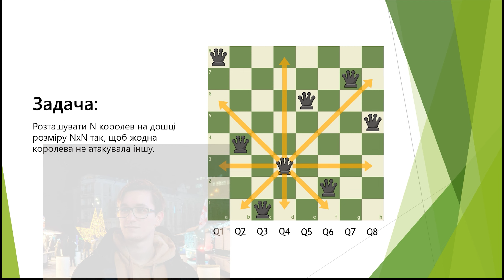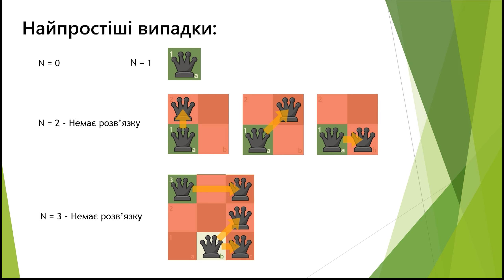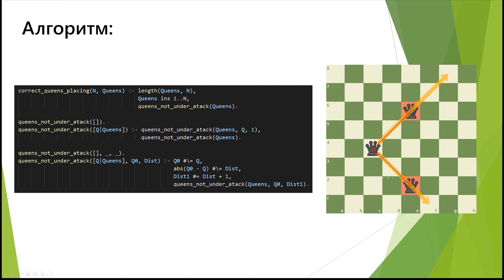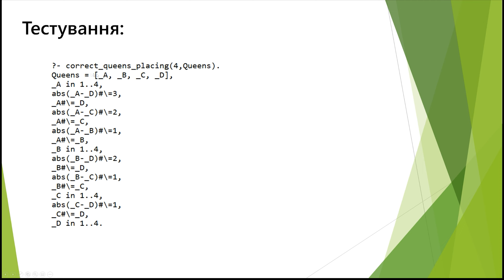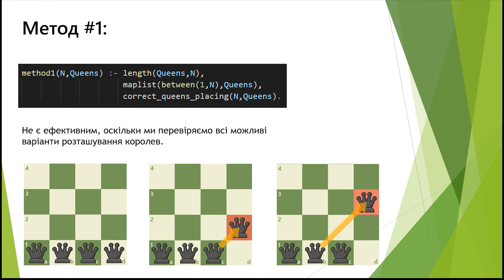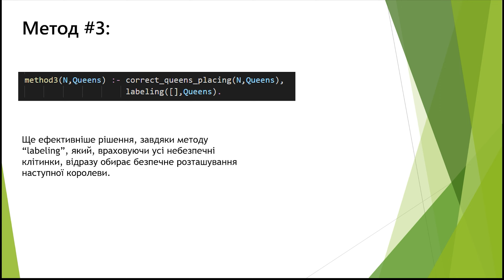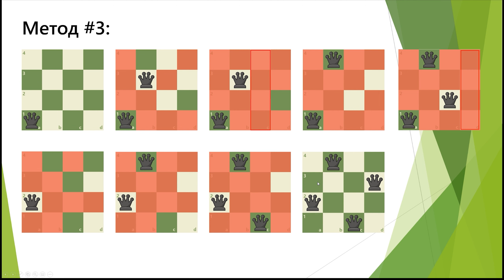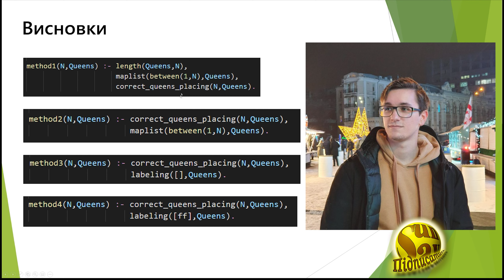Пролог. Логічна задача "n-Королев". Три методи.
Пролог. Логічна задача "n-Королев". Три методи розв'язку.

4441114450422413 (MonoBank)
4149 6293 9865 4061 (Приват)